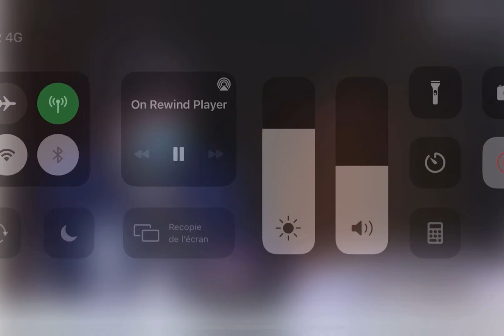Intervention de Kevin Subrenat sur l’ouverture de concertation concernant le projet de téléphérique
[ Retour sur le Conseil ]
Intervention de Kevin Subrenat, Maire d’Ambès, sur l’ouverture de la concertation concernant le projet de téléphérique.